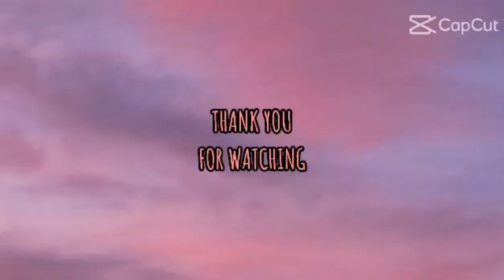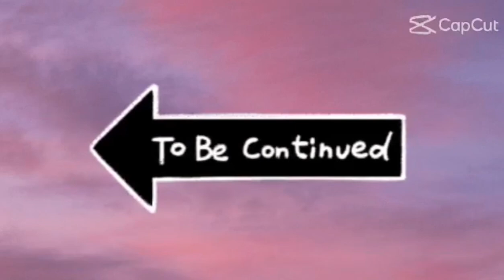Ang hirap nang kalagayan nila.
Kunting tulong para sa pamilyang Plantado.